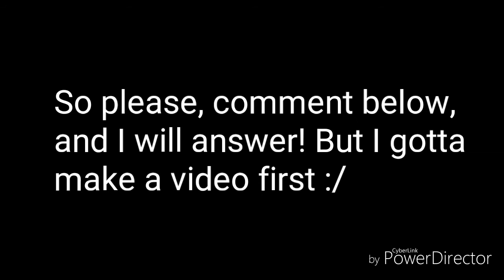Q and A! Ask now!! ;3;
Heyyy! ❤❤❤❤❤❤❤

YES I AM DOING Q AND A!!! NEVAEH MUST DO IT XD

Song: Mi Gente (I think) instrumental by ???

Bye!